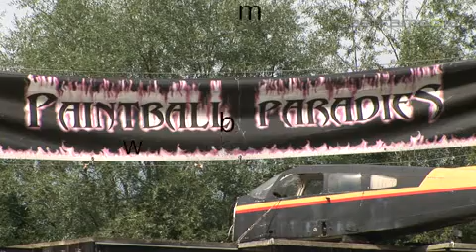Ausflugsziele.ch präsentiert: Paintball Paradies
outdoor fun! du erlebst den ultimativen paintball-kick in der western-stadt, hügellandschaft, im dschungel etc. und den jeweiligen wetter-bedingungen (sonne, wind, schnee...). d.h. abwechslung und diverse spielvariationen dank grossen und verschiedenen spielfeldern - nicht 1, 2 kleine indoor-spielfelder mit sehr beschränkten möglichkeiten.